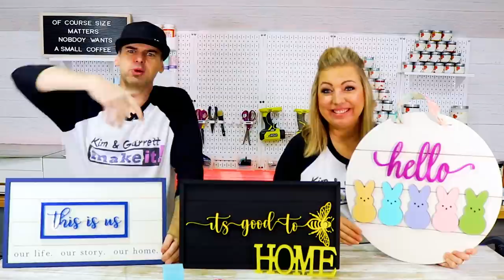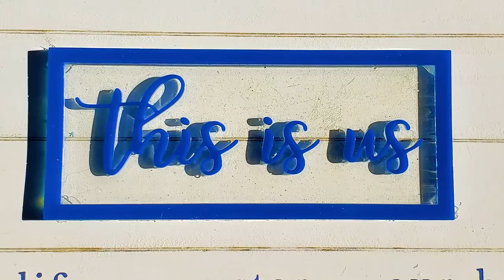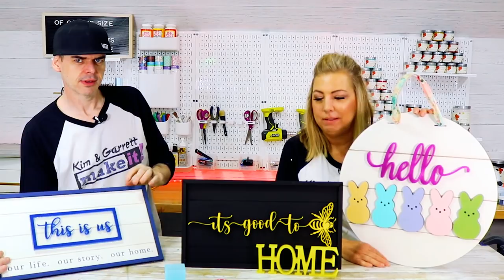DIY Resin Farmhouse Sign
This week we put a new spin on resin! We had some fun learning to use resin and silicone molds. We put our own spin on resin projects and created three farmhouse signs with our new creations! We put a new look on a classic decorating item, we created a spring door round, a farmhouse sign and a fun two piece shelf sign! Come watch us doitbuilditmakeit!

TotalBoat Epoxy Resin Crystal Clear

Silicone Sheet for Crafts

Hello Silicon Resin Mold

This is us Sign Silicon Resin Mold

HOME Silicon Resin Mold

Ryobi Hot Glue Gun

Cricut Maker

Wagner Heat Gun

Transfer Tape